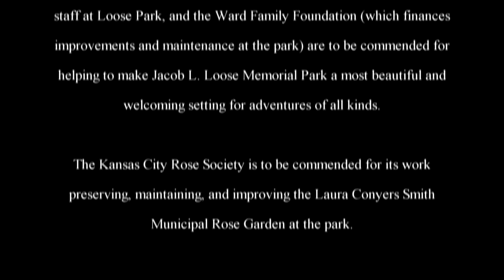The Adventures of Rasta Bowwow - Episode 1114 - 07 28 2016